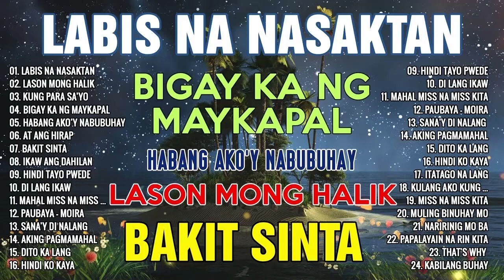LABIS NA NASAKTAN 😭 Masasakit na Kanta Para sa mga Iniwan 💔BrokenHearted Song 😭 Pamatay Puso2